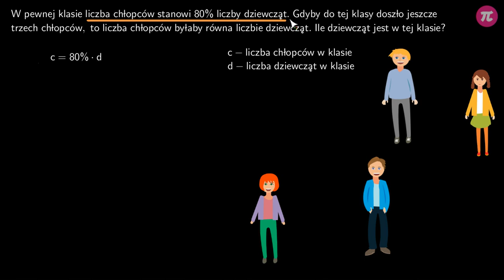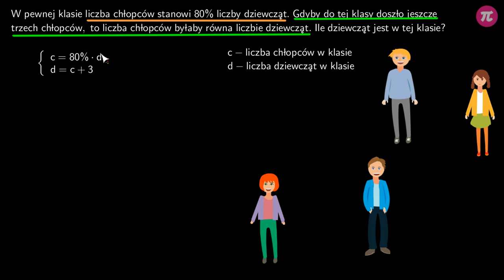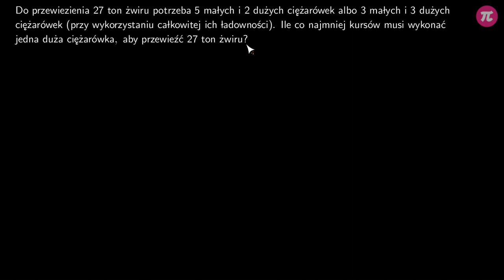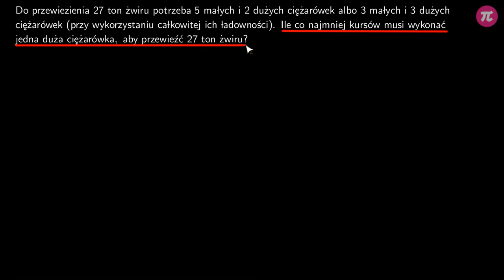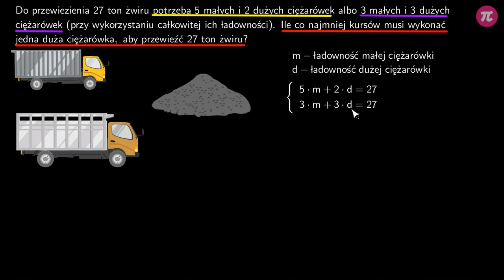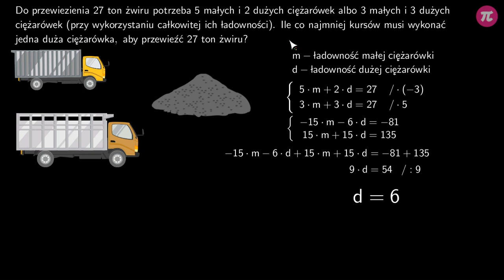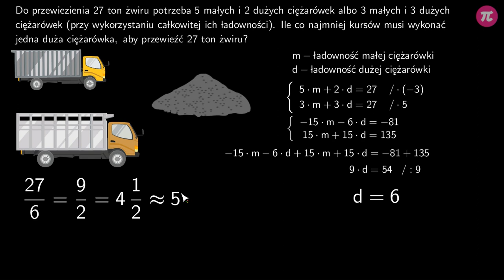Zadania wykorzystujące układy równań #6 [ Układy równań - zadania ]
Z tej wideolekcji dowiesz się:
  - jak ustalić niewiadome,
  - jak ułożyć układ równań na podstawie danych z zadania.

PLAYLISTA
Ta wideolekcja jest częścią playlisty [ Układy równań - zadania ]:
Ta playlista dotyczy zadań, w których wykorzystywane są układy równań. Nauczysz się, jak znaleźć w treści zadania wielkości szukane oraz w jaki sposób ułożyć odpowiedni układ równań. Poznasz metody na zapisywanie zależności pomiędzy liczbami. Dowiesz się, jak wykorzystać oś liczbową w zadaniach związanych z wiekiem ludzi. Nauczysz się, w jaki sposób utworzyć układ równań w zadaniach geometrycznych. Dowiesz się, w jaki sposób określić skład roztworu oraz czym jest stop i próba metalu.

Tutor: Damian Artyszak
Konsultacja: Maria Mędrzycka
Grafika podsumowania: Valeriia Malyk
Materiały: Agnieszka Banasikowska, Agnieszka Opalińska
Redakcja: Małgorzata Załoga